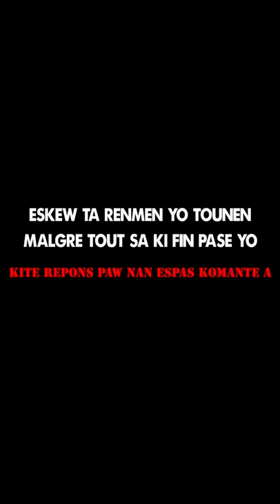LYON RESI MANDE FEDNA PADON GADE REYAKSYON FEDNA